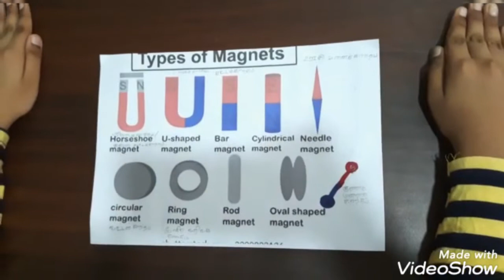மாணவர்களின் செயற்பாடுகள் // 07 // Pulamaikkasalam Educational Publications